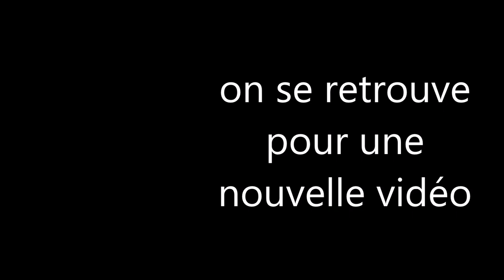hearthstone/vidéo 7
on combat notre dernier adversaire.